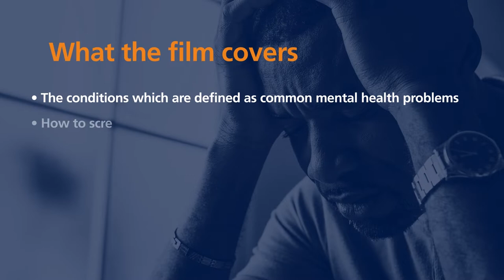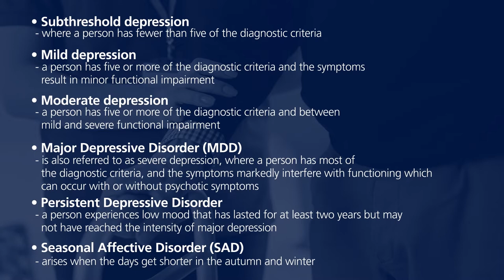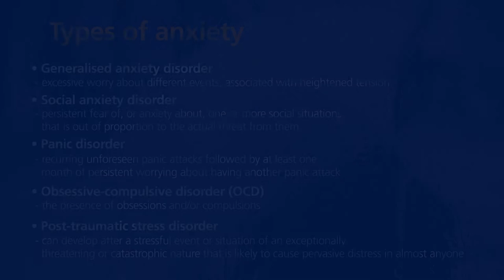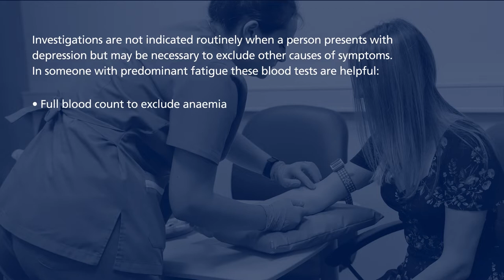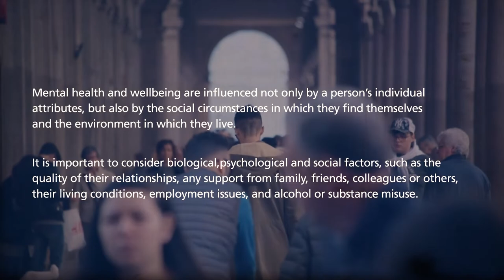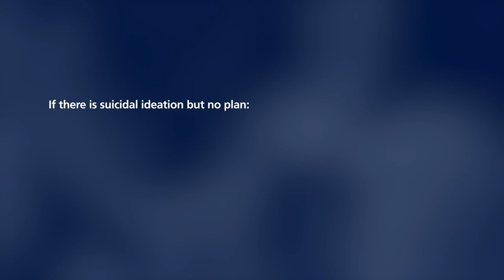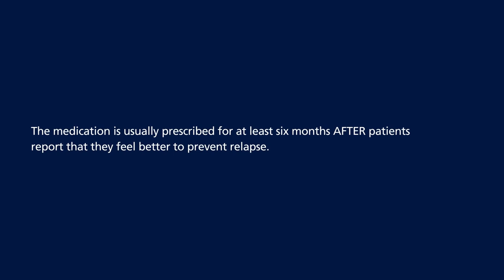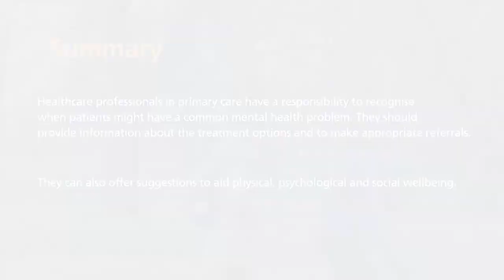Full version: Common mental health problems training film